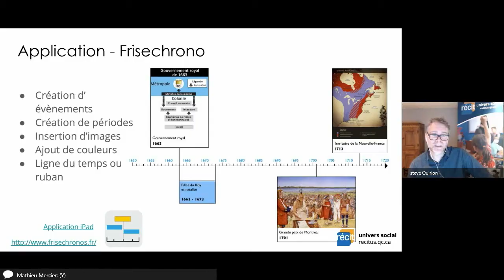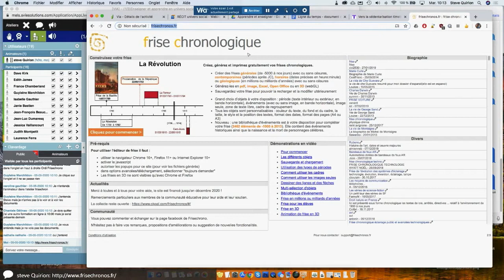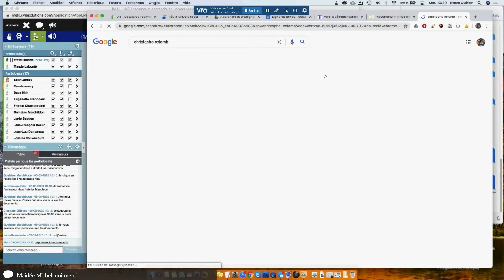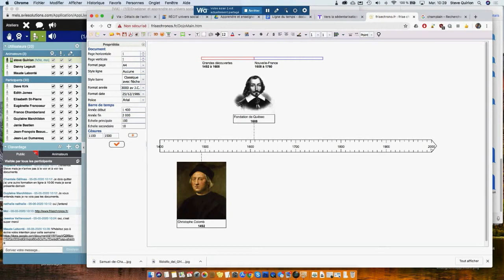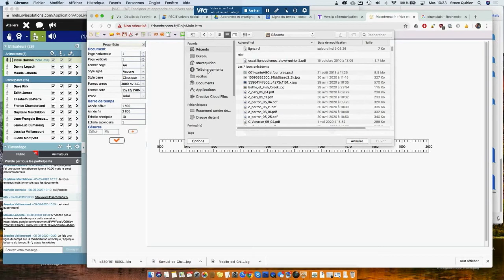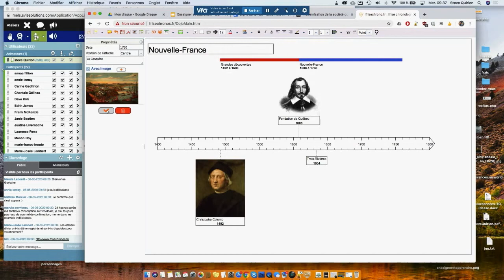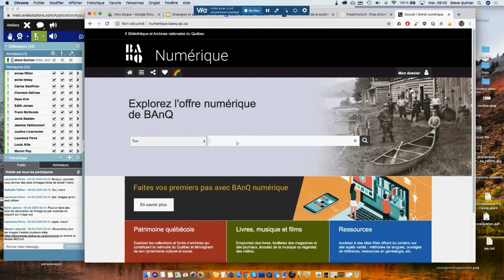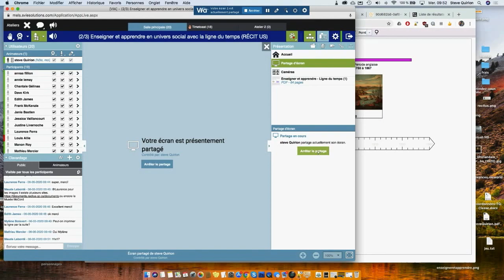Frisechrono : créer une ligne du temps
Cette vidéo présente le site Frisechronos.fr qui permet de créer des lignes du temps.

00:00 Présentation de Frisechronos.fr
04:19 Présentation de l'application Frisechrono pour iPad
06:48 Démonstration du site Frisechronos.fr
30:47 Questions sur Frisechronos.fr